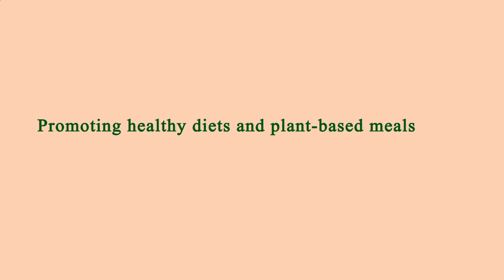Nearby Restaurants by Me - Nearby Restaurants to Me - Los Angeles 90035, Los Angeles County, CA, US